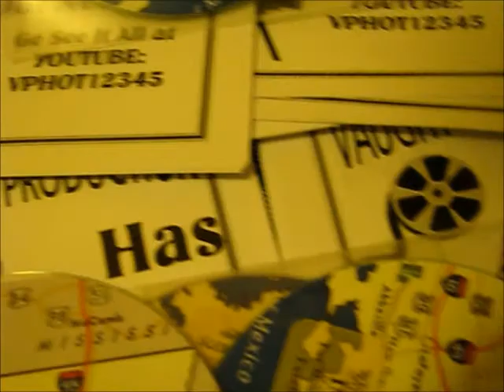VP WE DO WHAT WE NEED TO DO